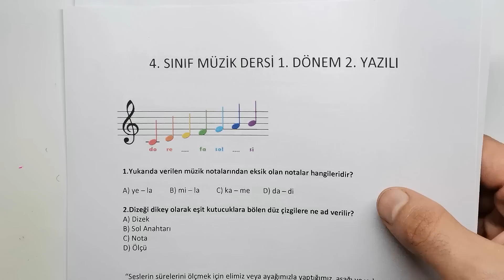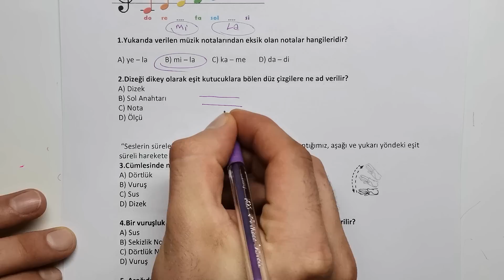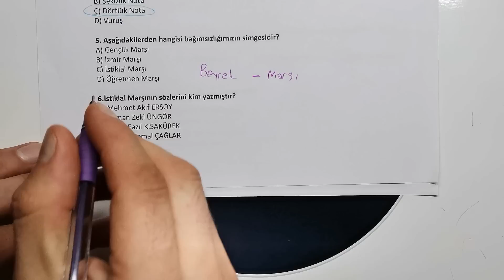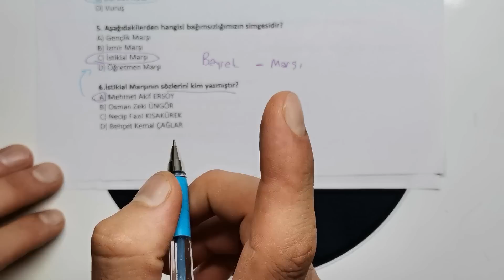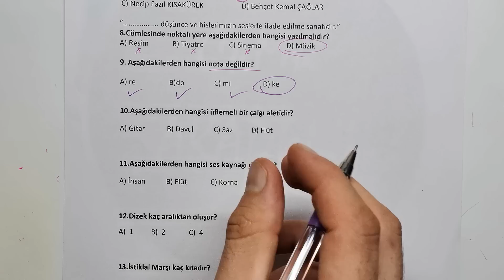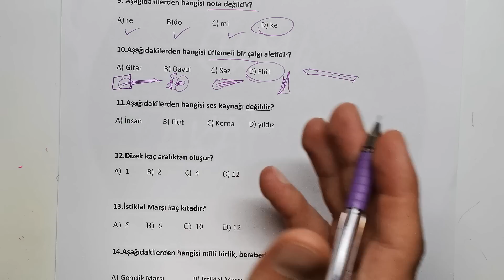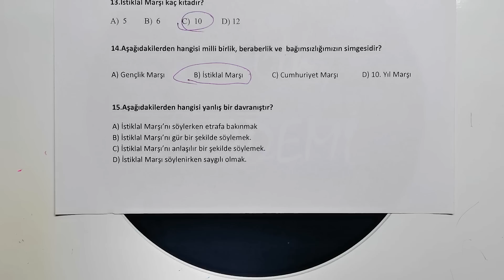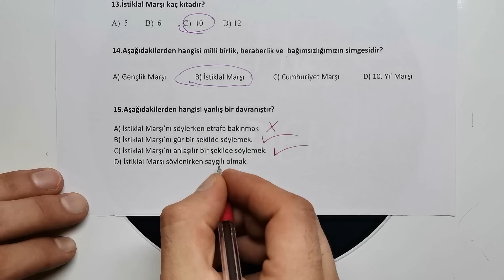4.Sınıf MÜZİK 1.Dönem 2.Yazılı Soruları ve Anlatımlı Çözümü Yeni (%99 Çıkabilir 😊)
Merhaba Sevgili Öğrencilerimiz bu videoda 4. sınıf müzik 1. dönem 2. yazılı sorularını bulabilirsiniz.

4sınıf müzik 1dönem 2yazılı
4 sınıf 1 dönem 2 yazılıları
4 sınıf yazılıları
yazılılar 4
müzik 1dönem 2yazılı